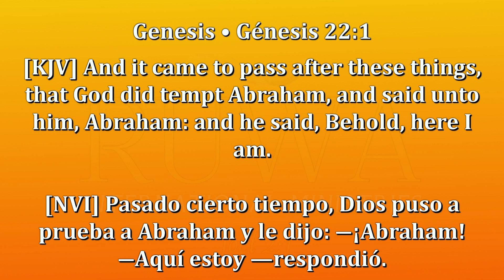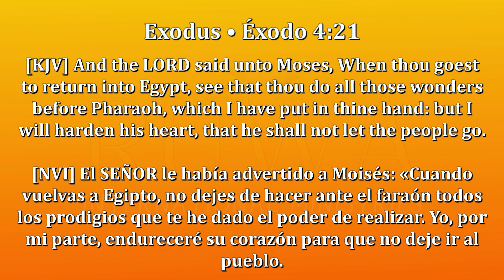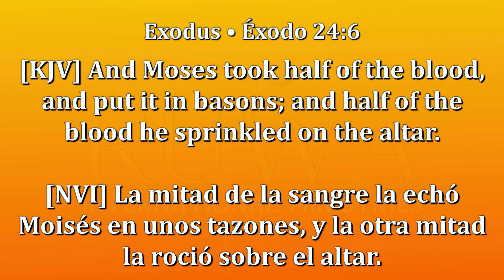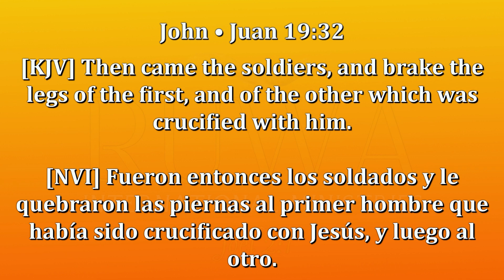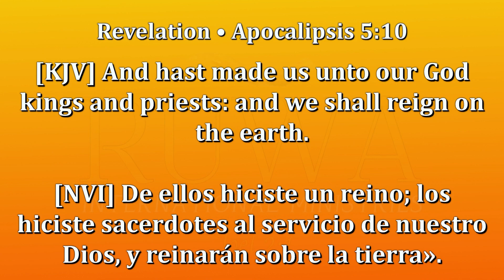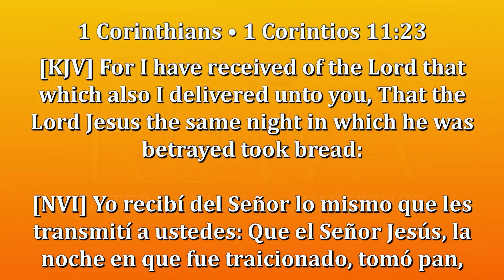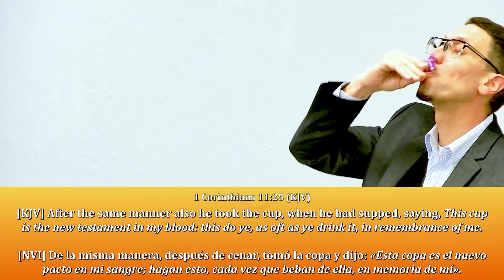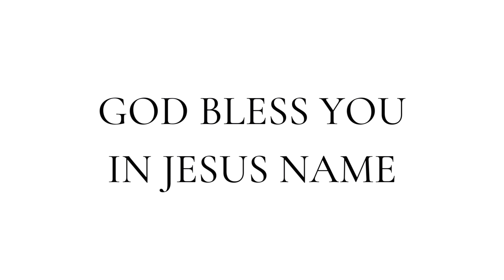RUWA: JESUS BLOOD SPEAKS BETTER THINGS | SUNDAY SERVICE | Pastor Sean Weisl